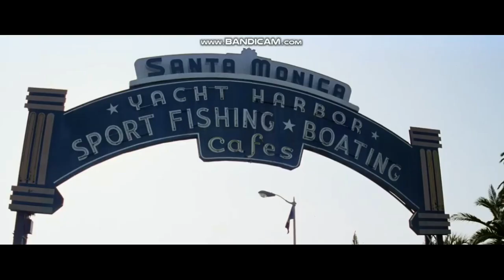Zagret za tek - podcast 021 - Neprekinjeni tekaški nizi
Svetovni rekord na 100 km na stezi je padel, akter dosežka pa Nemec Florian Neuschwander. Je kdo od vas tekel z njim na Zwiftu? Ta vikend nabrusite pete in vklopite Stravo - čas je za Happy Gym & Nočna 10ka challenge - osebno vas povabita Neja Kršinar in Laura Guzelj.

Tema tedna so tekaški nizi tekačev, ki tečejo vsak dan, mesec za mesecem, leto za letom. Vas zanimajo najdaljši svetovni nizi? Nore številke, izjemna nepopustljivost. Poleg knjige o Robertu Kraftu, ki me je navdušila in prednostih teka vsak dan vam osebno predstavim glavna vsakodnevna tekača v Sloveniji, Gregorja Baša in Natašo Brunec.

💪NAROČITE SE NA KANAL💪
🏃‍♂️VŠEČKAJTE, DELITE 🏃‍♂️

😘HVALA, NAJBOLJŠI STE!😘

00:00 Neja & Laura iz Kenije
01:06 tedenske zanimivosti
05:40 Tekaški nizi
11:44 Gregor Baš
18:19 Nataša Brunec
30:37 Forrest Gump